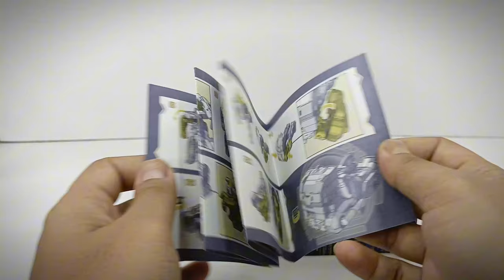Optimus Prime/Orion Pax | Transformers ONE - Prime Changers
Transformers ONE Prime Changers Optimus Prime Deluxe Class / Orion Pax.
Released as part of Transformers One's Prime Changers line.
Accessories Included: Blasters, Energon Axe and the Matrix of Leadership.
Chapters:
00:00 Intro
00:31 Unboxing
01:02 The Matrix
01:25 Accessories
01:59 Transform (Vehicle mode)
05:16 Comparison (Brave Commander Optimus Prime Vehicle Mode)
05:31 Transform (Robot mode)
07:28 Comparison (Brave Commander Optimus Prime Robot Mode)